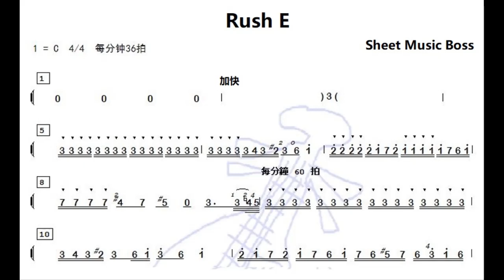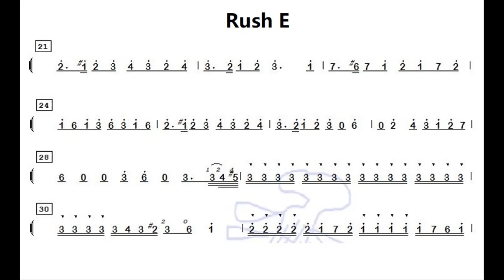Rush E C调伴奏 - instrumental in C